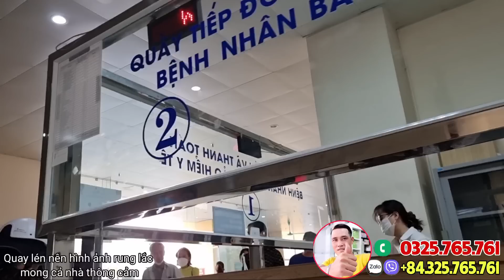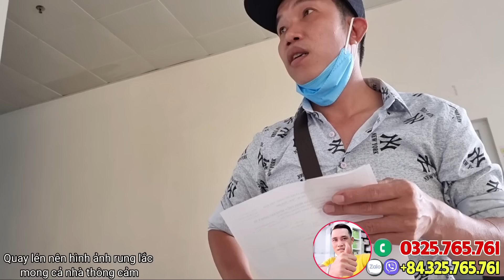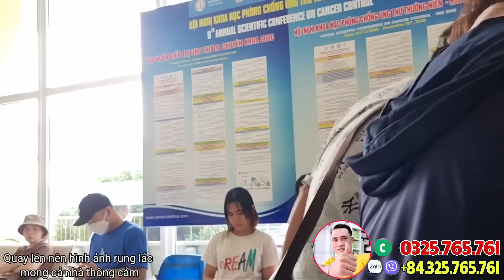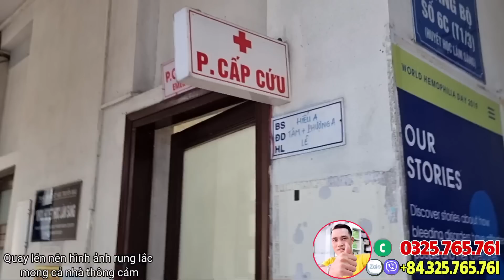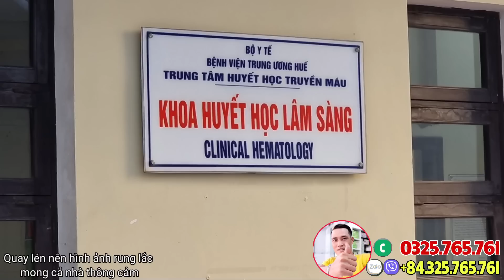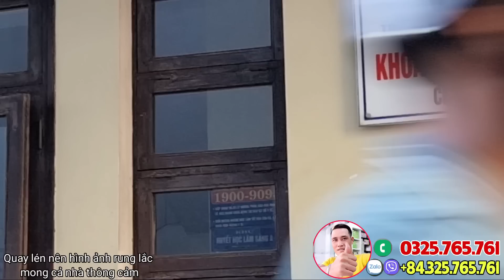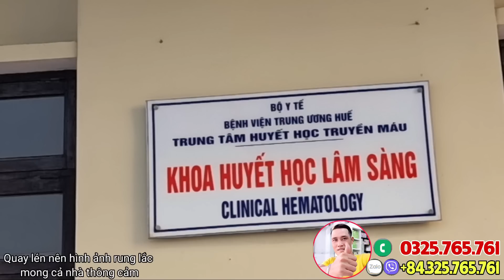🔴Xót Xa Nghiêm Òa Khóc Nhật 2 Con Cõng Vợ Trên Lưng Nhập Viện Mà Rơi Lệ